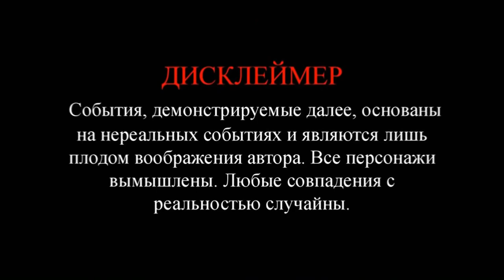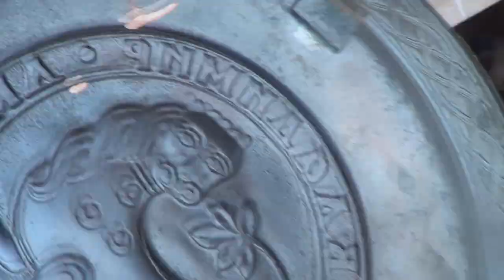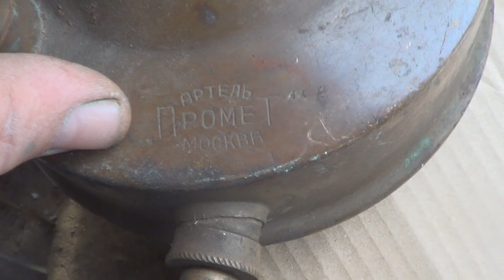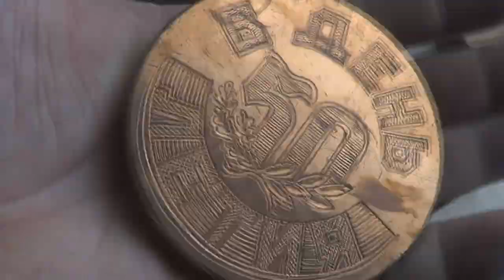Открыл коробку директора и был в шоке. Гаражная находку.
Зайдя в гараж увидел незнакомую коробку. Когда открыл ее я был в шоке. Коробка была полностью забиты медной посудой и всякой всячиной. Оказывается ее привезли по ошибке и забыли про нее. Приятная находка, а у вас подобное случалось!?